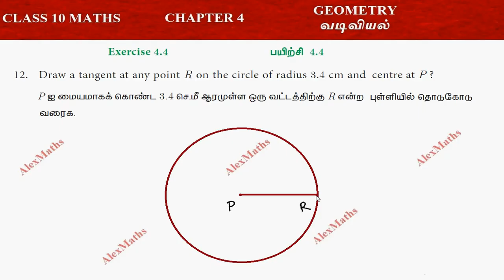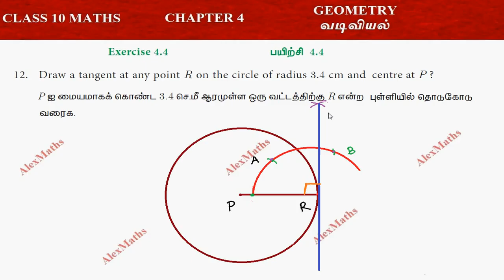Class 10 Maths | Chapter 4 Geometry | Exercise 4.4 Q.No.12 | TN New Syllabus | Alex Maths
4.1Introduction
4.2Similarity
4.3Thales Theorem and Angle Bisector Theorem
Pythagoras Theorem
4.5Circles and Tangents
4.6Concurrency Theorems